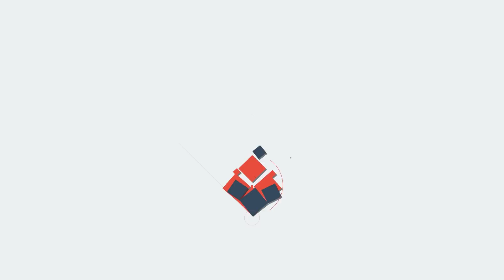നിസർഗ ചുഴലിക്കാറ്റായി മാറി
ഇന്ന് പെരുമഴയിൽ
വടക്കൻ കേരളം
നിന്ന് വിറക്കും.
അലറി പാഞ്ഞ്
നിസർഗ വരുന്നു.